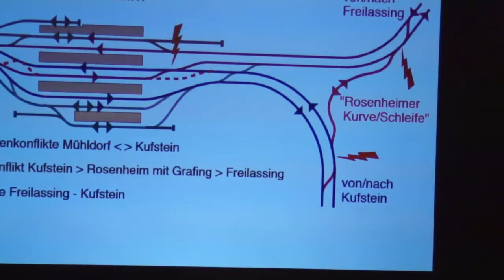Thomas Riedrich über die Ergebnisse der Kapazitätsuntersuchung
Auf einer Pressekonferenz am 9. Juli in München spricht Thomas Riedrich, Vorsitzender Brennerdialog Rosenheimer Land e.V. über die Ergebnisse der Kapazitätsuntersuchung auf der Bestandstrecke Rosenheim-Kiefersfelden. In einer Studie der Gegner des Brenner-Nordzulaufs heißt es, die bestehende Trasse könne die künftigen Anforderungen an den Brenner-Nordzulauf decken. Es müsse nur die Signaltechnik verbessert werden und die Strecke müsse in bestimmten Bereichen ausgebaut werden.